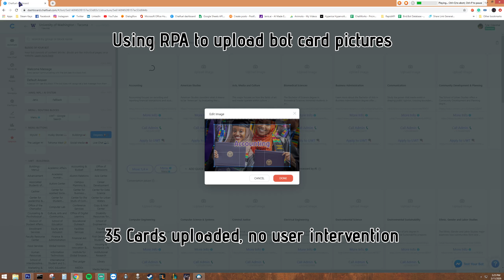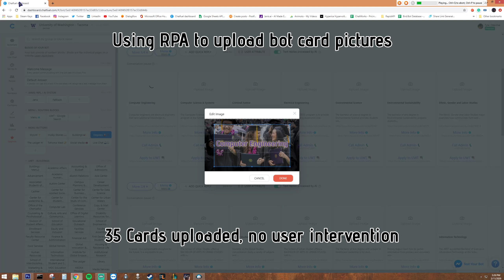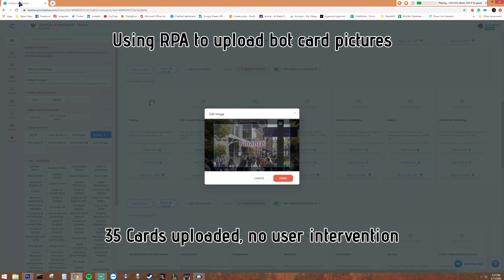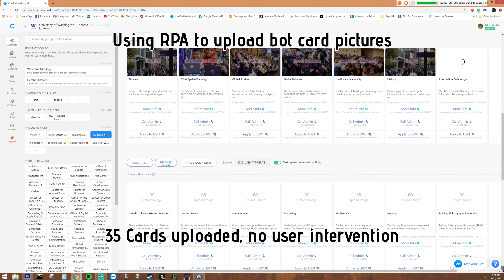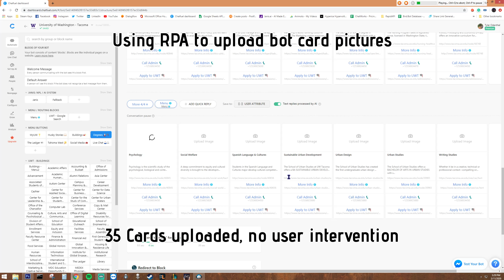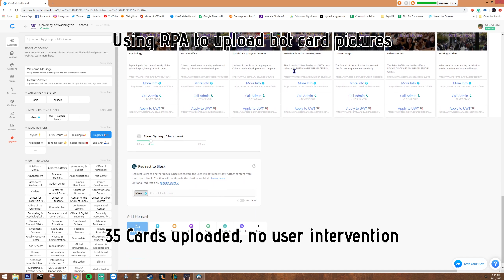RPA Chatbot Application - Uploading Photos to Chatfuel